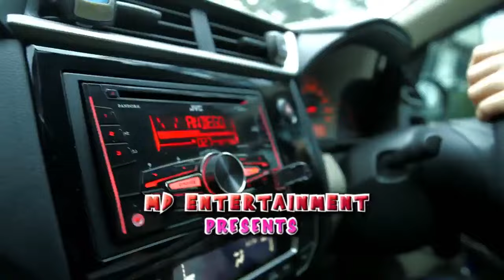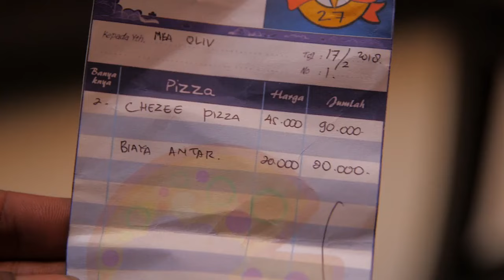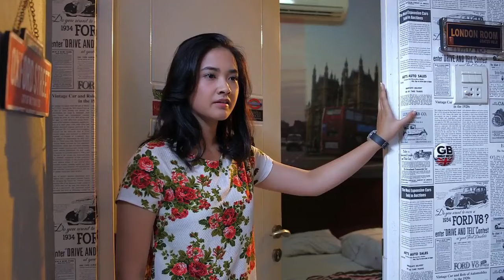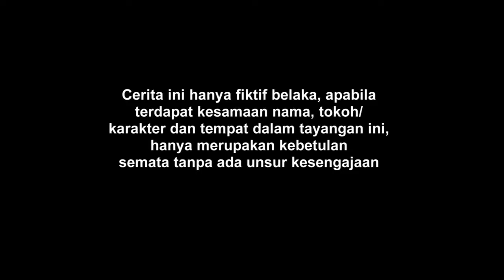FTV Nadya Arina & Mike Ethan Pacar Kedua Kepentok